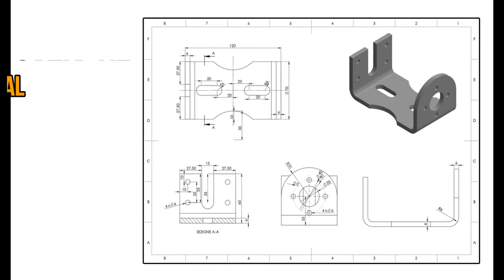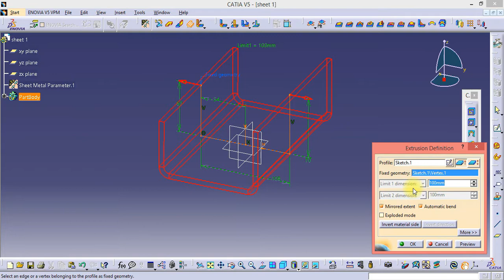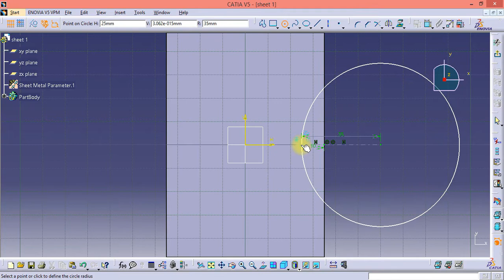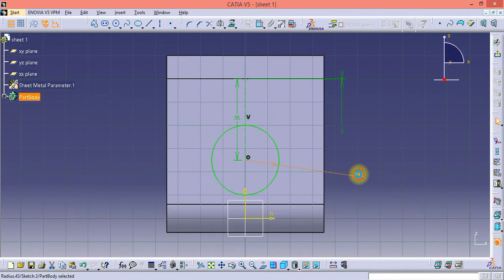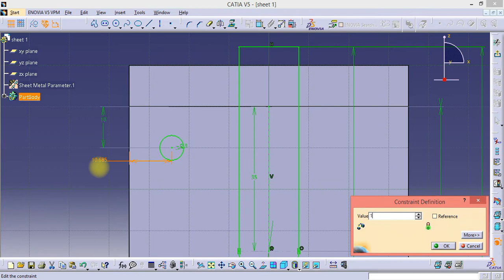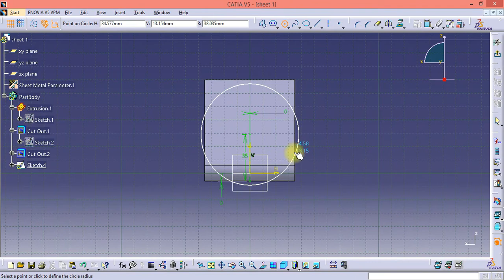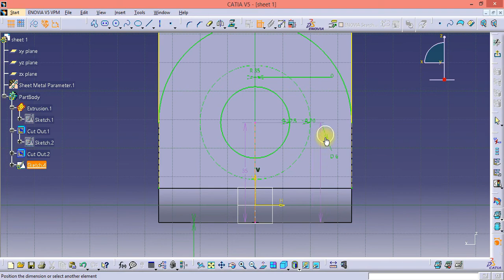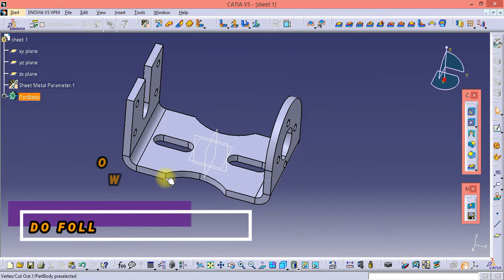SHEET METAL BEGINNER TUTORIAL FOR CATIA-V5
LEARN SHEET-METALBEGINNER TUTORIAL.

LEARN MECHANICAL TOOLS.

LEARN MECHANICAL KNOWLEDGE.

LEARN PHOTOSHOP

DO FOLLOW OUR CHANNEL.
THANKYOU GUYS.